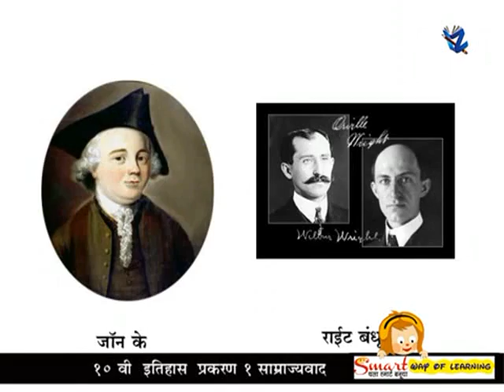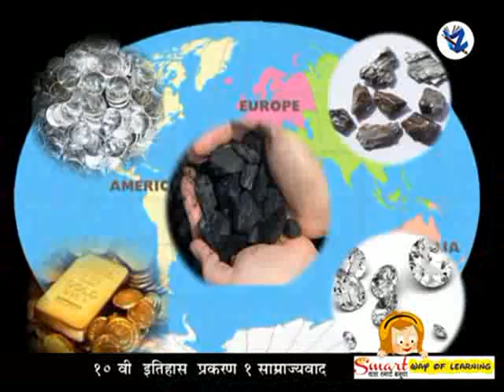Tenth Standard Political Science- History ( १० वी समाजशास्त्र ) - OLD